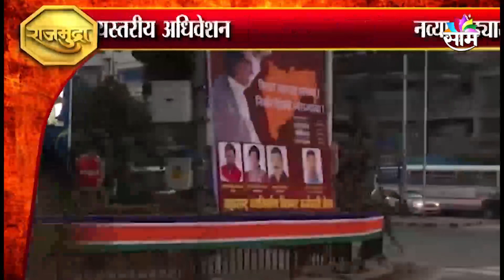शिवसेना भवनाबाहेरही मनसैनिकांची गर्दी